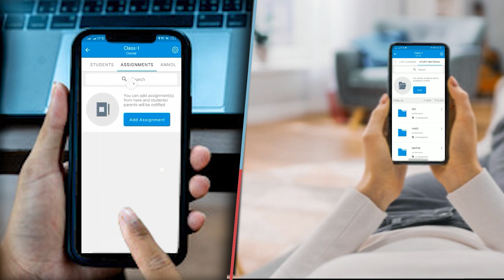पुलिसिया लाठीचार्ज की CM को जानकारी नहीं अवाक रह गए, फिर कहा- तुरंत पता करते हैं